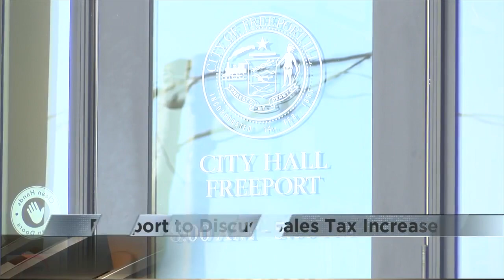Freeport could raise sales tax to improve infrastructure